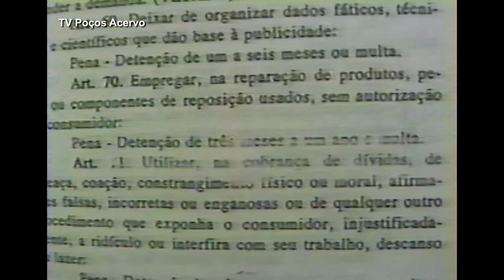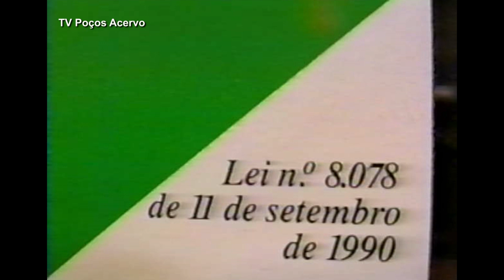Você sabe o que é Código do Consumidor ? ( Pessoas Falam em 1991 ) TV Poços Acervo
População de Poços de Caldas falou sobre o Código de Defesa do Consumidor que havia sido implantado naquela ocasião. A TV Poços foi ouvir as pessoas no centro de Poços de Caldas em 1991.